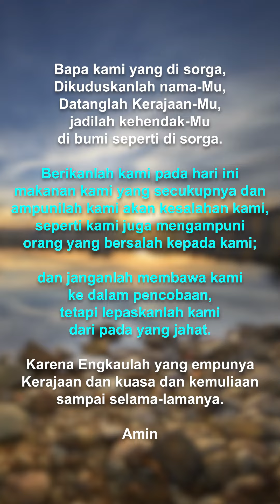THIS IS THE LIVING WORD - Rabu, 05 April 2023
DOA BAPA KAMI (Pelajaran 2)

Matius 6:11-13
[11] Berikanlah kami pada hari ini makanan kami yang secukupnya
[12] dan ampunilah kami akan kesalahan kami, seperti kami juga mengampuni orang yang bersalah kepada kami;
[13] dan janganlah membawa kami ke dalam pencobaan, tetapi lepaskanlah kami dari pada yang jahat.
Marilah kita belajar firman Tuhan tentang Doa Bapa Kami
Belajarlah untuk menjadi pemberi seperti Bapa di Sorga yang selalu memberi